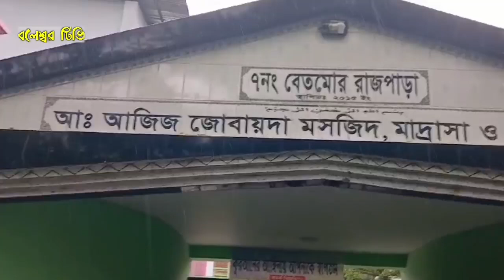মঠবাড়িয়ায় ব`ল`ৎ`কা`র এর অ`ভি`যো`গে মাদ্রাসা শিক্ষক গ্রে`প্তা`র